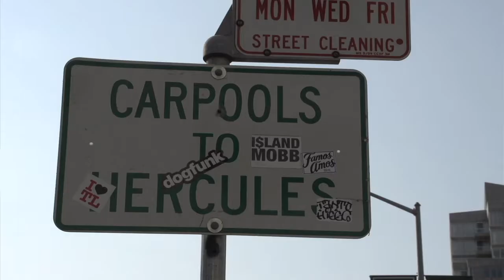Casual Carpooling Part 1 Updated)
In the event of a BART strike, you'll get the best advice from Casual Carpoolers who went through the four-day BART strike in July. Many of them have carpooled for years and know all the tips you'll need in any transit-related shutdown, including the new evening departure point in San Francisco.